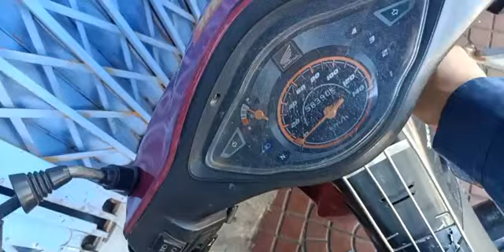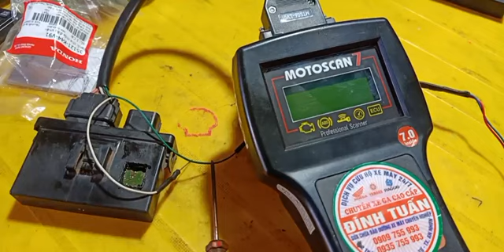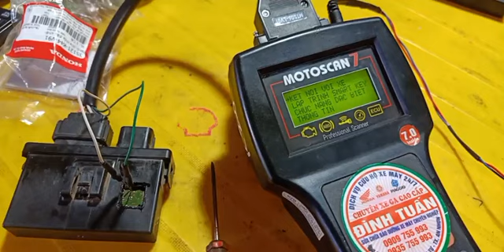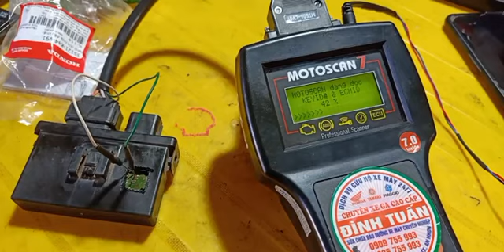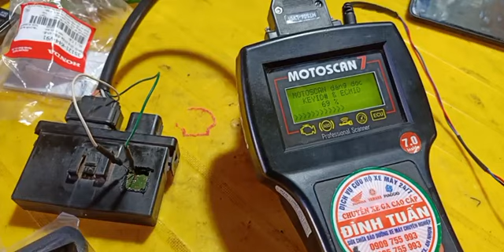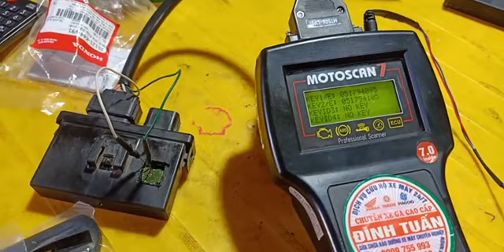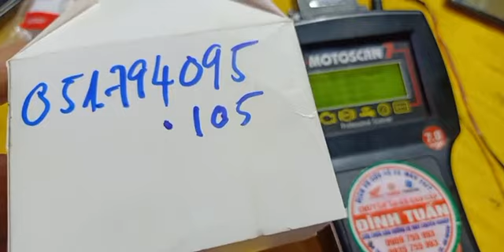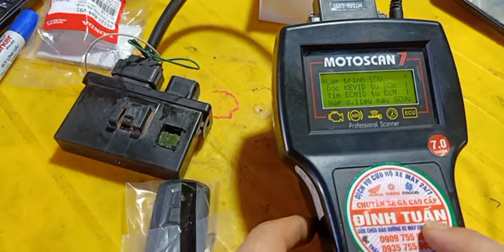Tay ga đình tuấn: Lấy Keyid xe Vision K44, đăng ký chìa khóa mới